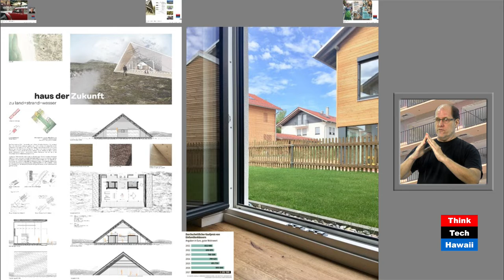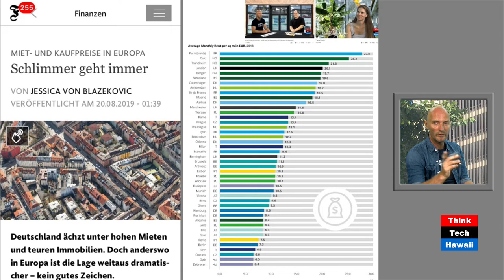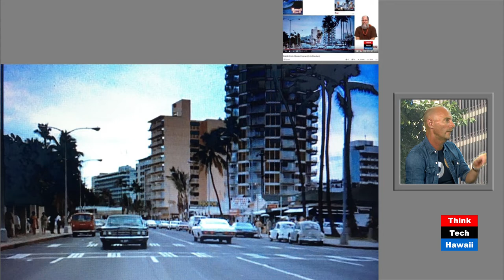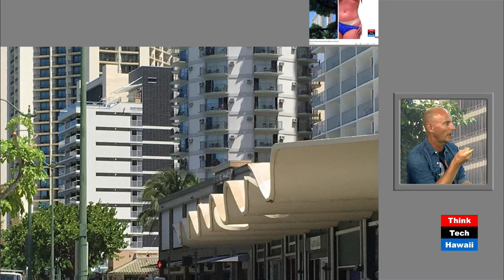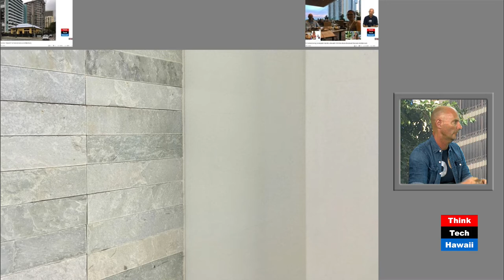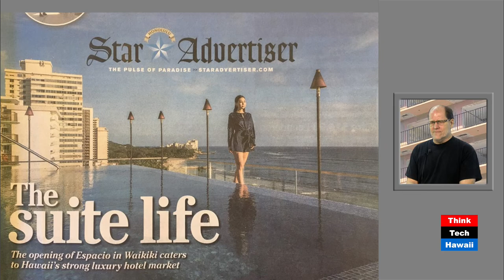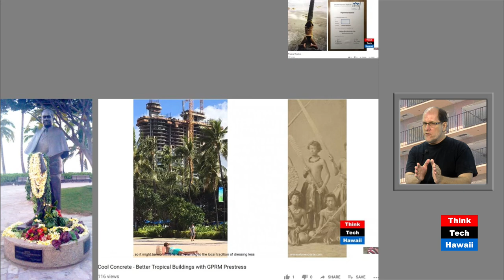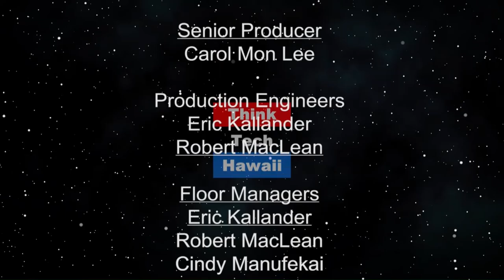Tropical Terrorization of Territorialization (Humane Architecture)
the human right of housing / dwelling in dignity for the little people is endangered on a global scale.  The transformation of the former Aston Waikiki Beachside Hotel on Kalakaua Avenue behind the beach Banyon Tree into the Espacio hotel being the most expensive exclusive remodel on the Hawaii islands raises the question of the further gentrification of our islands and potential ways out.The hosts for this episode are Martin Despang and DeSoto Brown.